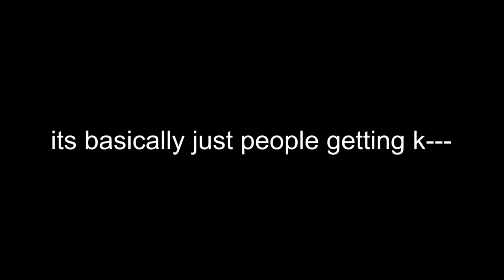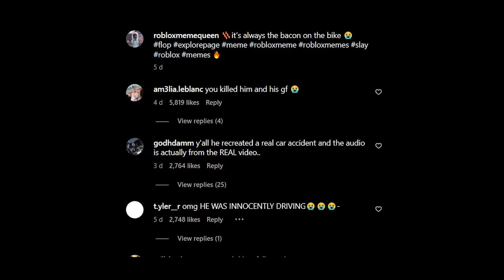The Dark Side Behind These Roblox Videos...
ok ngl the car ones had me crying